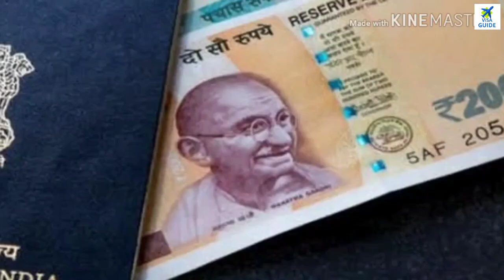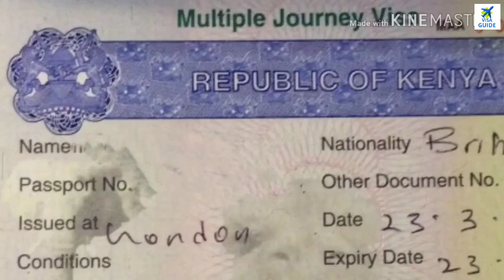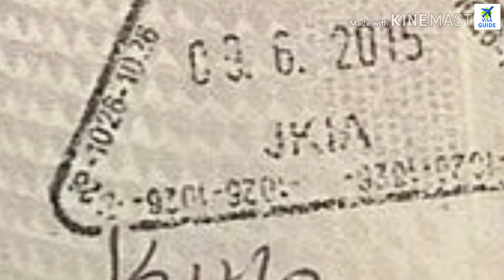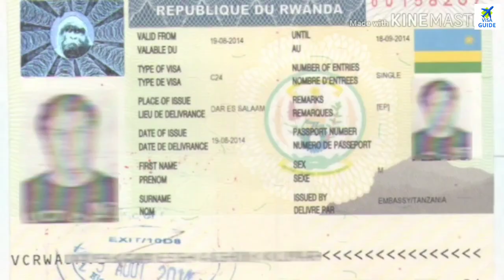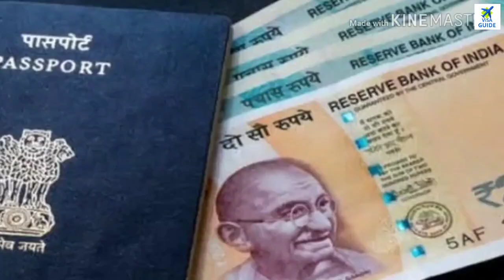One Visa Visit 3 Country East Africa Tourist Business Visa East Africa Visa Policy Immigration Info.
Business Link 🔗
Business.